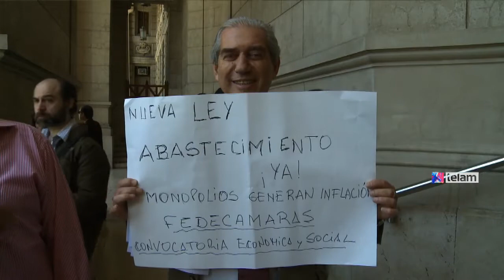La Convocatoria Económica y Social elevó nota a la Corte Suprema ante la posibilidad de cautelares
La Convocatoria Económica y Social por la Argentina manifestó hoy frente al Palacio de Tribunales su apoyo a las leyes de consumo aprobadas por el Parlamento y presentó un documento a la Corte Suprema ante medidas cautelares que impidan la aplicación de las normas.

Integran ese colectivo sectores de la producción y del empresariado nacional, sindicatos, asociaciones de consumidores, estudiantes, movimientos sociales y agrupaciones políticas, economistas, intelectuales y legisladores,

El diputado Héctor Recalde (FPV), presente en las escalinatas de los Tribunales, dijo a Télam que “con este documento le queremos explicar a la Justicia que los usuarios y las pymes apoyamos estas leyes que fueron sancionadas en el Congreso, a instancia del Poder Ejecutivo Nacional, y que restablecen igualdades”.

Se refería a la Ley 26.991 de Nueva Regulación de las Relaciones de Producción y Consumo (conocida también como Ley de Abastecimiento); la Ley 26.992 de Creación del Observatorio de Precios y Disponibilidad de Insumos y la Ley 26.993 del Sistema de Resolución de Conflictos en las Relaciones de Consumo.

Recalde explicó que las medidas cautelares “se hacen sin el conocimiento de la otra parte, y por esa razón le queremos hacer conocer a los jueces el apoyo popular con que cuentan estas leyes. El documento de apoyo le es entregado a la Corte Suprema para que ella a través el servicio de información judicial se la transmita a los jueces”, indicó.

“Es importante que los jueces conozcan la opinión de un amplio sector de la sociedad conformado por la CGT, la CTA, usuarios, Pymes, intelectuales y economistas” enumeró.

Recordó que entidades empresariales como el Grupo de los Seis ya habían anticipado que iban a presentar medidas cautelares, por eso “vamos a defender estas leyes que a su vez defienden el bolsillo de los argentinos”, aseguró.

A su turno, Ider Peretti, titular de la Confederación General Económica (CGE), presente en los Tribunales, dijo a Télam que “defendemos las leyes de consumo porque son una herramienta en defensa de los consumidores y las pymes, que a su vez son el gran motor de la economía nacional y regional”.

En tanto, Eduardo López, de la Ctera-CTA, aclaró que “presentamos esta nota a la Corte como terceros interesados para que no se suspenda la aplicación de las leyes del consumo. Entidades como la Sociedad Rural, la Asociación de Empresarios (AEA) y la Asociación de Bancos Argentinos advirtieron que iban a presentar cautelares para que no se aplique la legislación y dilatar las normas como sucedió con la Ley de Medios”, indicó.

A criterio del gremialista, medidas como el Observatorio de Precios o la Regulación de la Producción y el Consumo “ponen un parate al desabastecimiento, a las corridas de los supermercados, a la escondida de las mercaderías, a las subas de precios de fin de año”, alertó.

Asimismo, Daniel Moreira, presidente de la Asociación Pyme, dijo que todos los sectores que conforman la Convocatoria defienden las leyes de consumo “ante las amenazas de los grandes grupos corporativos y las asociaciones civiles que los respaldan como la SRA y la UIA”, expresó.

“En el documento que le dejamos a la Corte manifestamos nuestra posición de seguir defendiendo a estas tres leyes que son justas y necesarias para los sectores nacionales y populares”, indicó.

“La experiencia nos indica que los grupos corporativos apelan a todo lo que pueden, como hicieron con la Ley de Medios, para dilatar o impedir su cumplimiento. Por eso estamos alerta y nos preservamos que esto no vuelva a suceder”, indicó.

Guillermo Martini, del Registro Nacional de Trabajadores y Empleadores Agrarios, ente autárquico del ministerio de Trabajo, que conformaron la Corriente Agraria Nacional y Popular (CANPO), aseguró a Télam que las leyes de consumo combaten la concentración de la producción y distribución de alimentos y garantizan el poder regular casos como subas de precios injustificadas de empresas monopólicas.

“Las pymes son víctimas de los sectores concentrados de la producción agropecuaria que se quedan con gran parate de los ingreso, sin que nadie pueda defenderlas”, expresó.

“Nos presentamos como terceros interesados para que la Corte no se haga eco de las medidas cautelares que pueden llegar a presentar esos grupos concentrados”, indicó y advirtió que esos poderes concentrados “quieren tumbar las leyes” recientemente aprobadas.

En tanto, el diputado nacional Juan Carlos Junio, del Frente Nuevo Encuentro, indicó que las entidades presentes hoy en Tribunales “fuimos protagonistas con las pymes, los trabajadores y los consumidores, de estas leyes de consumo que procuran frenar los abusos de los grandes monopolios”.